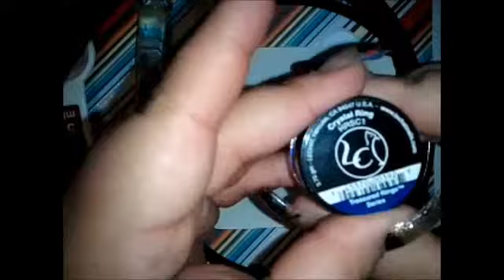Winter Wonderland Mix Collab with TheBoyfriend Alex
Welcome back TheBoyfriend Alex

2. Comment: What you like to do in the winter.
3. Share on a popular social media platform.